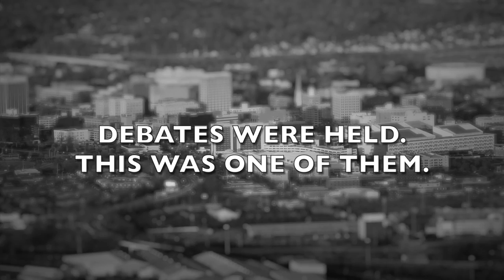Bob Corker vs Eddie Eubanks Jr (2001)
In 2001, Chattanooga, Tennessee had the greatest race for mayor it has ever seen. There were 10 candidates. All of them momos, mopes, markass marks, trickass marks, punk bitches, skip-skaps, skanks, scallywags...hoes, heffers, he ha's, and hulyhoos.

They were two televised debates. The first one was hosted by, WTVC-NewsChannel 9. It had it all--live audience, "rebuttals", confusion, laughter and the debut of the "Eu-Whistle". That "debate" is LEGEND, and sadly, probably lost forever.

The second debate was aired two weeks later on the local PBS station WTCI. Obviously they didn't want a repeat of the Channel 9 shit show. So, they went with a closed round table format. But, with a group this whack, shit still got ridiculous. I would say almost more so, due to the cut rate Charlie Rose production values and the poor British chap's feeble attempts to add a air of credibility to the proceedings. This was another one I thought was lost forever. That is until a FB efriend of mine informed me that her brother had a VHS copy.

I am now in the process of cutting it down into nice sized YouTube chunks to share with the world.

FUN FACT: Current US Senator and probable 2016 Republican Presidential candidate Bob Corker's political career began with this race.

It's been known to bring madness to those of weak heart and simple minds.